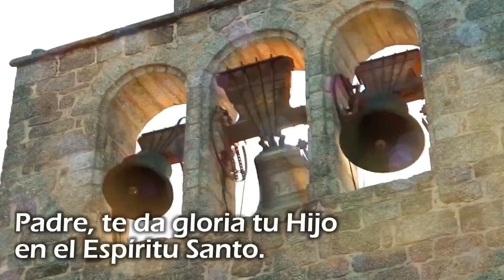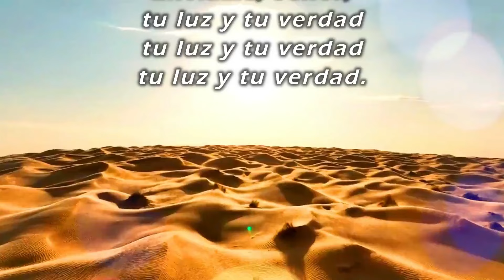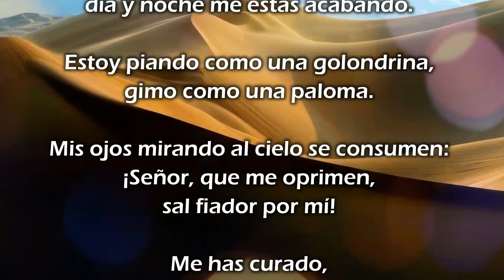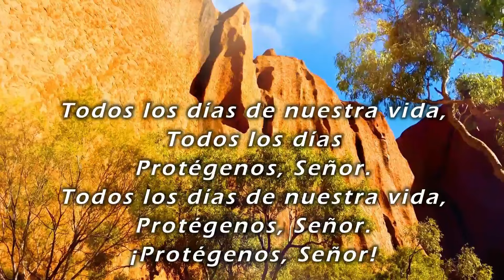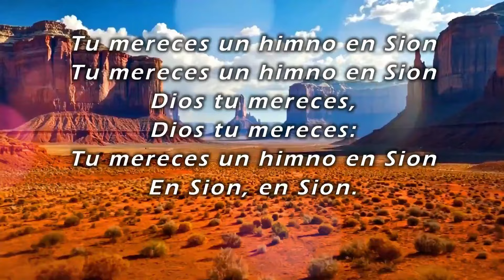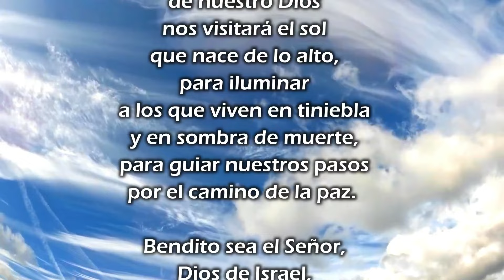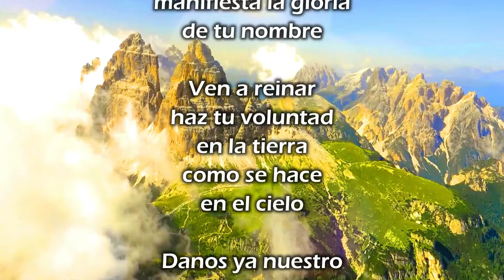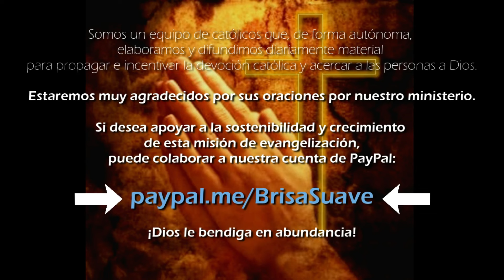☀️ Laudes CANTADOS 🎵 Martes 01, Octubre 2024 - Fray Nelson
Liturgia de las horas - Laudes: Alabanza católica donde se agradece a Dios por el inicio de un nuevo día. Interpretada por: Fray Nelson Medina O.P.

✅ Somos el Ministerio Católico Brisa Suave de Dios [1 Re 19, 11-13] y publicamos diariamente material cristiano: Laudes, completas, cantos, reflexiones y más, con el fin de propagar e incentivar la devoción católica y acercar a las personas a Dios. Este canal no pertenece a Fray Nelson Medina ni a Siervas del Hogar de la Madre.